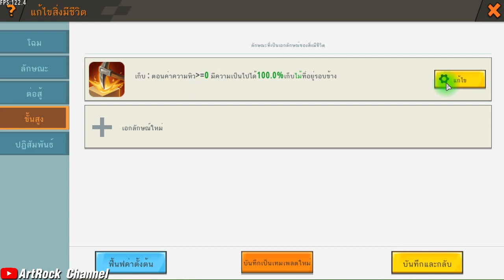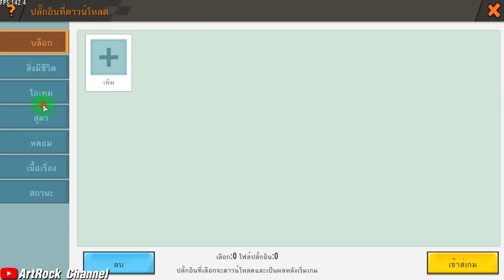สอนทำปลั๊กอิน NPC ตัดไม้/ขุดแร่ - Mini World: Block Art